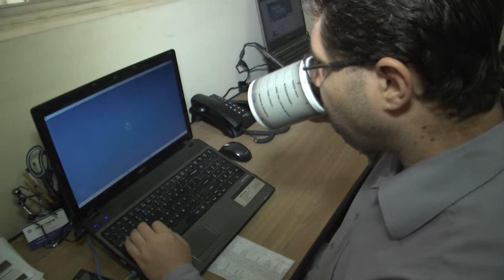Você sabia que tomar 3 a 4 xícaras de café por dia é considerado um hábito saudável?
Qual o brasileiro que não gosta de um bom cafezinho? A bebida é item indispensável na maioria das residencias. Alguns tomam até de maneira exagerada. Mas será que o café está mais para vilão ou mocinho? Veja na reportagem.

Tomar café uma, duas, três ou até quatro vezes. Esse é um hábito rotineiro de Marco Thúlio, que confessa ser viciado pela bebida desde que se entende por gente.

Não muito diferente desta realidade está o Leonardo. A cada dia que passa, ele consome uma quantidade ainda maior de café. Essa paixão do assessor cresceu junto com a necessidade de possuir xícaras suficientes para manter a obsessão pela bebida. Ele até ganhou fama de colecionador.

Casos como o de Marco Thúlio e Leonardo são cada vez mais comuns. Isso porque o café se tornou um item tradicional na mesa da família brasileira. Tomar 3 a 4 xícaras de café diariamente é considerado um hábito saudável, mas a bebida em excesso também pode ser prejudicial a saúde. Mas se você é um desses que não abre mão de tomar café ao longo do seu dia, fique tranquilo, se ingerida em quantidades certas, a bebida pode até trazer alguns benefícios para a saúde.